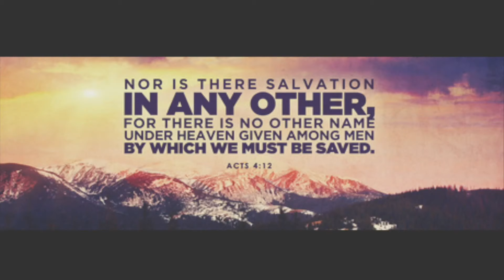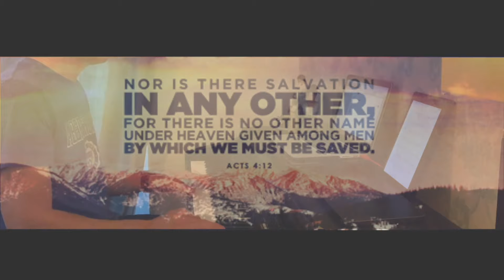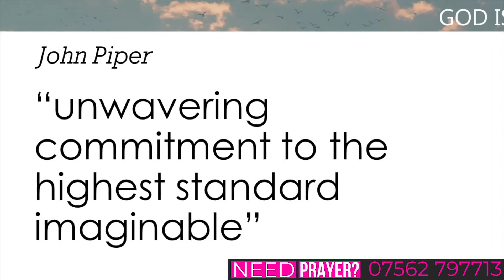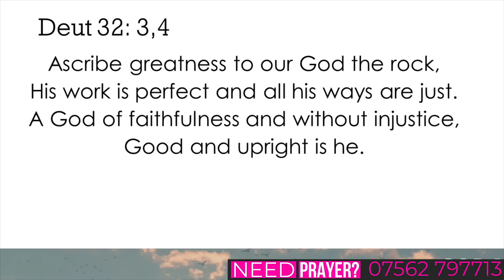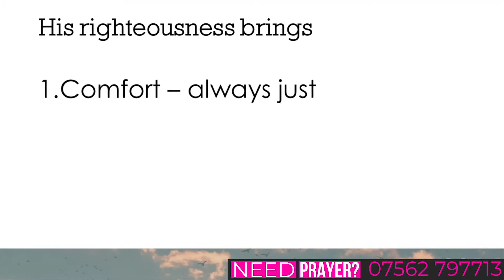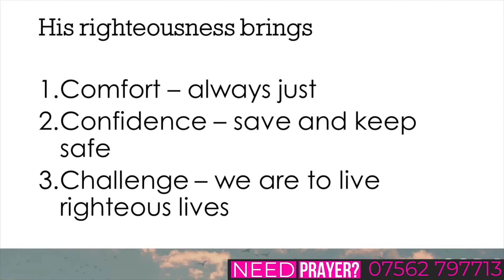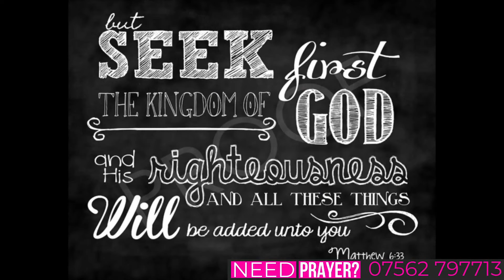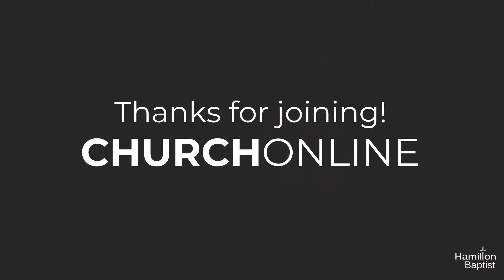HBC 20th September 2020 AM: God Is... Righteous, Deuteronomy 32 v3-4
00:00 Introduction
03:37 What A Beautiful Name
09:10 No Other Name
16:12 HBC Kids
21:54 Family News
25:42 Sermon
55:59 Closing Prayer
56:22 The Passion